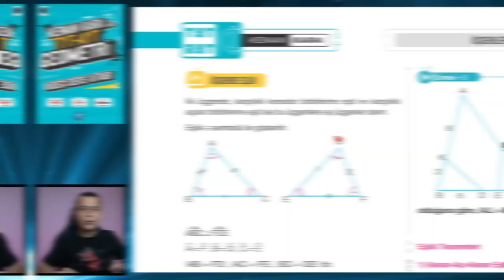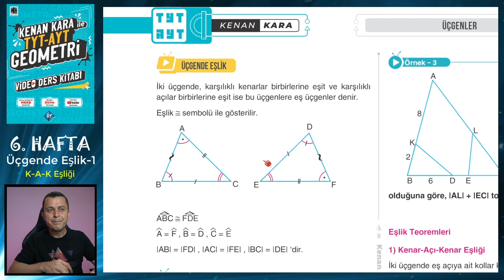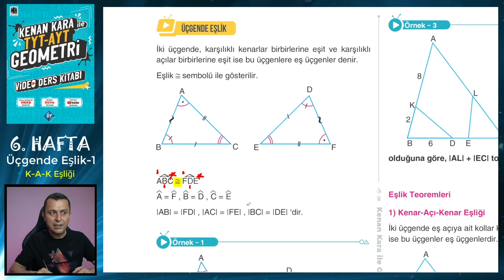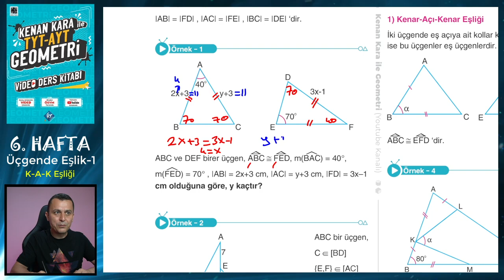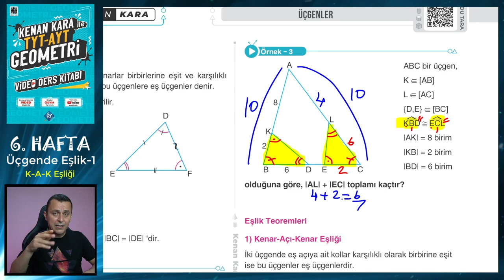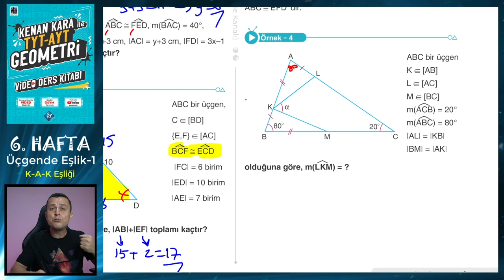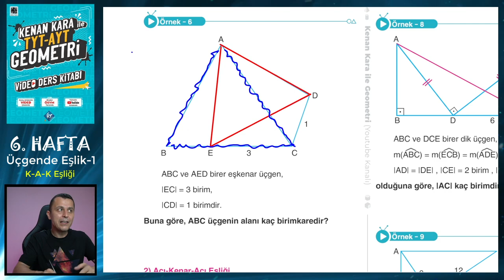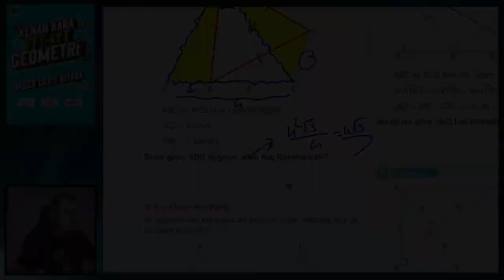ÜÇGENDE EŞLİK-1 | Kenar-Açı-Kenar Eşliği | TYT-AYT GEOMETRİ KONU ANLATIMI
TYT-AYT Geometride Üçgende Eşlik konusunun yeni nesil sorularla ayrıntılı şekilde anlatımı